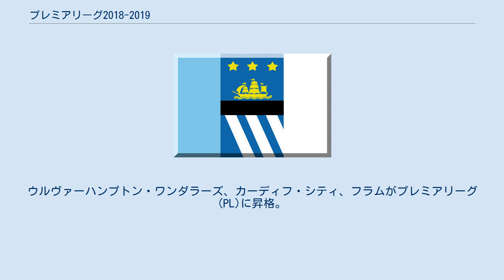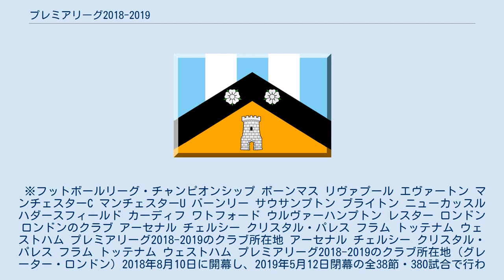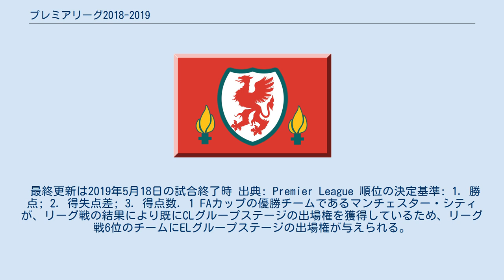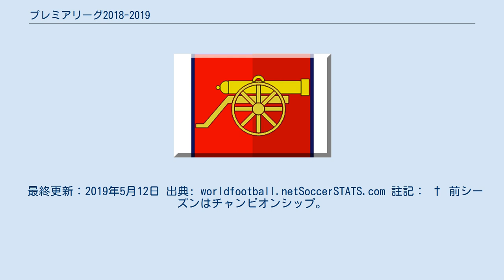プレミアリーグ2018-2019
プレミアリーグ 」 プレミアリーグ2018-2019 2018年, 2019年のスポーツ 」 2018年, 2019年のサッカー 」 プレミアリーグ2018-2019 この項目では、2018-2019年シーズンのプレミアリーグ (PL)について述べる。
 プレミアリーグ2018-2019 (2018–19 Premier League)は、第1シーズンが行われて以来、27回目のプレミアリーグである。
マンチェスター・シティが2シーズン連続4回目のプレミアリーグ優勝を達成した (フットボールリーグ時代も含めると6回目)。
 プレミアリーグに昇格 チャンピオンシップに降格 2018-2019年シーズンのプレミアリーグのクラブ数は前年同様の20。
ウルヴァーハンプトン・ワンダラーズ、カーディフ・シティ、フラムがプレミアリーグ (PL)に昇格。
 ※フットボールリーグ・チャンピオンシップ ボーンマス リヴァプール エヴァートン マンチェスターC マンチェスターU バーンリー サウサンプトン ブライトン ニューカッスル ハダースフィールド カーディフ ワトフォード ウルヴァーハンプトン レスター ロンドン ロンドンのクラブ アーセナル チェルシー クリスタル・パレス フラム トッテナム ウェストハム プレミアリーグ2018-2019のクラブ所在地 アーセナル チェルシー クリスタル・パレス フラム トッテナム ウェストハム プレミアリーグ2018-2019のクラブ所在地 (グレーター・ロンドン) 2018年8月10日に開幕し、2019年5月12日閉幕の全38節・380試合で行われた。
 最終更新は2019年5月18日の試合終了時 出典: Premier League 順位の決定基準: 1. 勝点; 2. 得失点差; 3. 得点数. 1 FAカップの優勝チームであるマンチェスター・シティが、リーグ戦の結果により既にCLグループステージの出場権を獲得しているため、リーグ戦6位のチームにELグループステージの出場権が与えられる。
 2 カラバオ・カップの優勝チームであるマンチェスター・シティが、リーグ戦の結果により既にCLグループステージの出場権を獲得しているため、リーグ戦7位のチームにEL予選2回戦の出場権が与えられる。
 1-19節 20-38節 最終更新: 2019年5月12日 出典: Premier League 最終更新は2019年5月12日の試合終了時 出典: Premier League 1左縦列のチームがホーム側。
 色: 青 = ホームチームが勝ち; 黄 = 引き分け; 赤 = アウェーチームが勝利。
 最終更新：2019年5月12日 出典: worldfootball.netSoccerSTATS.com 註記： † 前シーズンはチャンピオンシップ。